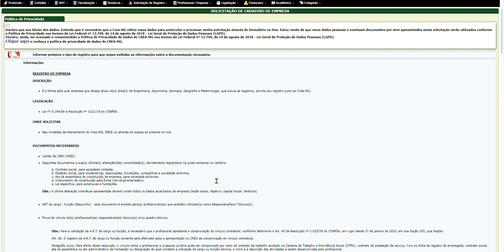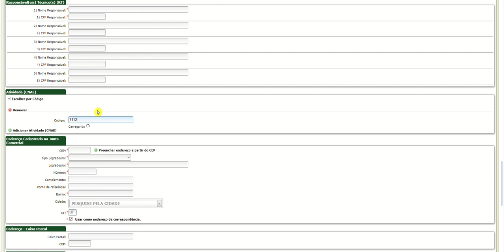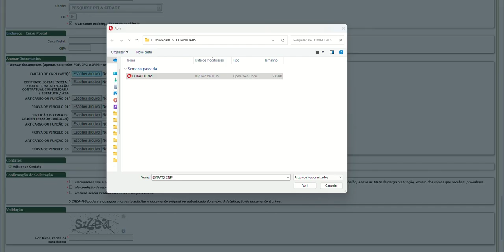Registro/Visto/Consórcio de Empresa/Órgão Público - empresa sem cadastro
Neste vídeo demonstraremos como solicitar o registro ou visto de uma empresa. Este caminho deverá ser utilizado pela empresa que não possui cadastro no sistema. Caso possua cadastro, seguir o procedimento contido no outro vídeo deste assunto.